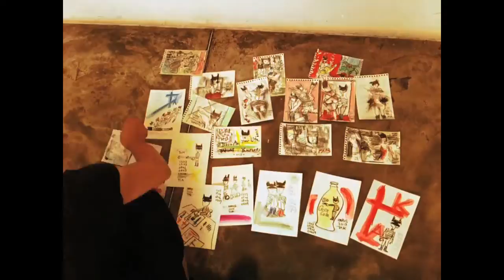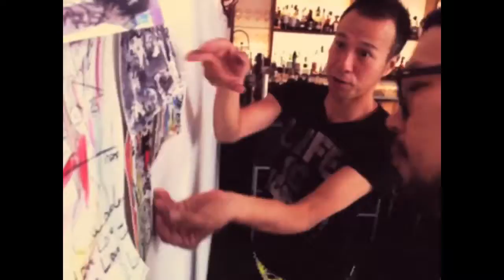Takumi Yamazaki, Artist in Motion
The artist Takumi Yamazaki (and team) installing 202 paintings and drawings in collage. This series was made in Paris in response to the art, life, and story of New York artist Jean-Michel Basquiat.

Works on display in New York City, Summer 2013

(film by alexis)